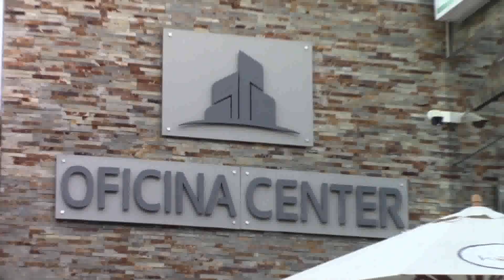HABLEMOS DE... Conectividad borde río, el desarrollo en la v región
Programa de conversación que aborda problemáticas e intereses de la v región, esta vez hablando de la alternativa de conectividad costa-interior borde rio aconcagua y la mision estrategica de recuros del gobierno regional en la zona.

Invitados: Aldo Cornejo González, candidato senador DC por la v región.
                  Luis Pardo Sainz, candidato a diputado RN por el distrito6